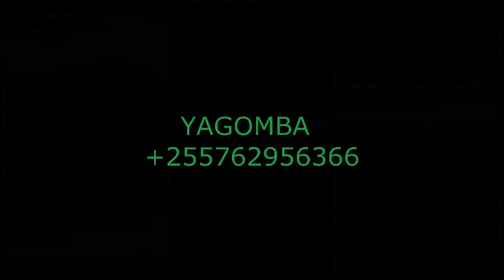UKWELI WOTE KUHUSU UGONJWA WA MINYOO YA KUKU NA TIBA YAKE